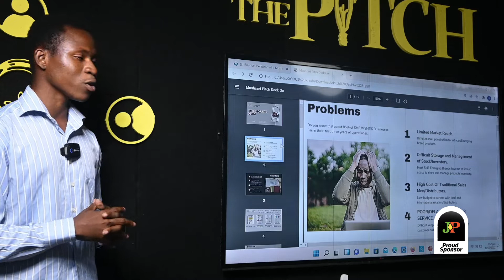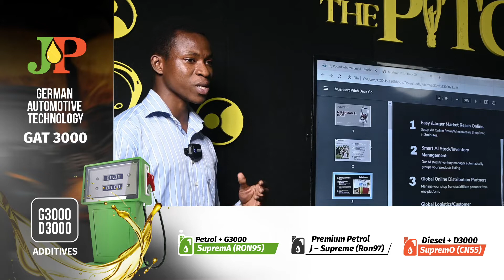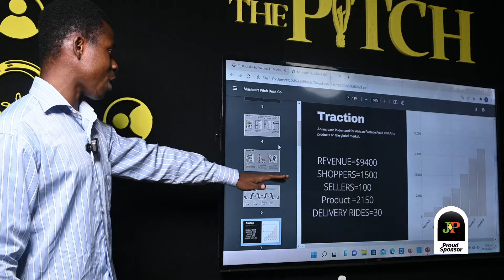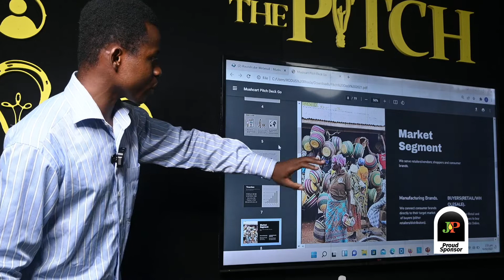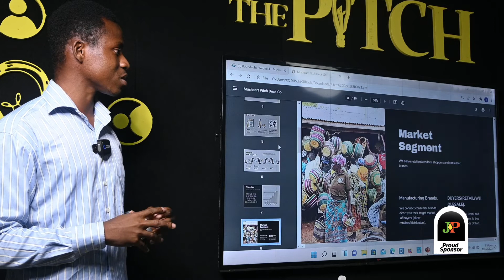EPISODE14 FRIMPONG AUGUSTINE KWEKU (MUSHCAT.COM)